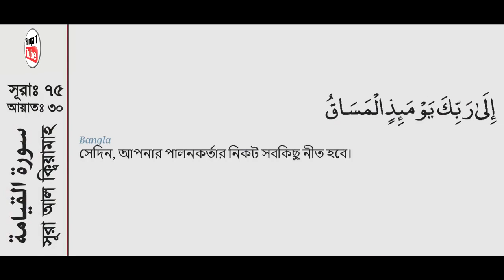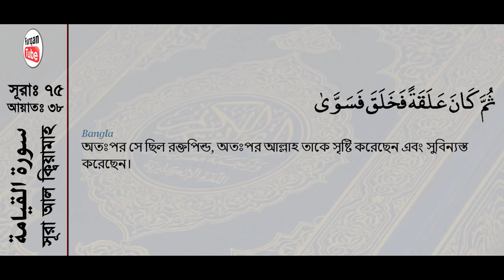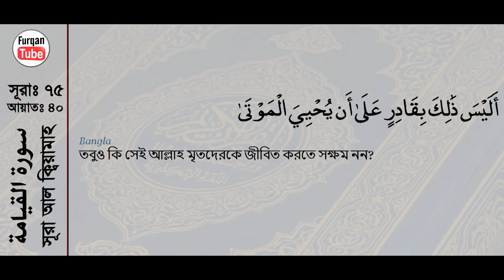Surah Al Qiyamah with bangla translation recited by mishari al afasy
●General Information: This video is created by this channel owner but recitation (Quran Tilwat) has been bought/collected from retailer and uploaded just for spreading the voice of Quran, a right path for every human in the planet.All credit goes to the Reciter whom Allah may grant him in Janna.

1 al-Fatihah
2 al-Baqarah
3 Al-Imran
4 an-Nisa'
5 al-Ma'idah
6 al-An`am
7 al-A`raf
8 al-Anfal
9 at-Taubah
10 Yunus
11 Hud
12 Yusuf
13 ar-Ra`d
14 Ibrahim
15 al-Hijr
16 an-Nahl
17 Al-Isra
18 al-Kahf
19 Maryam
20 Ta Ha
21 al-Anbiya'
22 al-Hajj
23 al-Mu'minun
24 an-Nur
25 al-Furqan
26 ash-Shu`ara'
27 an-Naml
28 al-Qasas
29 al-`Ankabut
30 ar-Rum
31 Luqman
32 as-Sajdah
33 al-Ahzab
34 Saba'
35 Fatir
36 Ya Sin
37 as-Saffat
38 Sad
39 az-Zumar
40 Ghafir
41 Fussilat
42 ash-Shura
43 az-Zukhruf
44 ad-Dukhan
45 al-Jathiyah
46 al-Ahqaf
47 Muhammad
48 al-Fath
49 al-Hujurat
50 Qaf
51 ad-Dhariyat
52 at-Tur
53 an-Najm
54 al-Qamar
55 ar-Rahman
56 al-Waqi`ah
57 al-Hadid
58 al-Mujadilah
59 al-Hashr
60 al-Mumtahanah
61 as-Saff
62 al-Jumu`ah
63 al-Munafiqun
64 at-Taghabun
65 at-Talaq,
66 at-Tahrim
67 al-Mulk
68 al-Qalam
69 al-Haqqah
70 al-Ma`arij
71 Nuh
72 al-Jinn
73 al-Muzammil
74 al-Mudathir
75 al-Qiyamah
76 al-Insane
77 al-Mursalat
78 an-Naba'
79 an-Nazi`at

80 `Abasa
81 at-Takwir
82 al-Infitar
83 Al-Mutaffifeen
84 al-Inshiqaq
85 al-Buruj
86 at-Tariq
87 al-A`la
88 al-Ghashiya
89 al-Fajr
90 al-Balad
91 ash-Shams
92 al-Layl
93 ad-Duha
94 ash-Sharh
95 at-Tin
96 al-`Alaq
97 al-qadr
98 al-Bayyinah
99 Az-Zalzala
100 al-`Adiyat
101 al-Qari`ah
102 at-Takathur
103 al-`Asr
104 al-Humazah
105 al-Fil
106 al-Quraish
107 al-Ma`un
108 al-Kauthar
109 al-Kafirun
110 an-Nasr
111 Al-Masad
112 al-Ikhlas
113 al-Falaq
114 an-Nas

quran mp3
al quran
quran pak